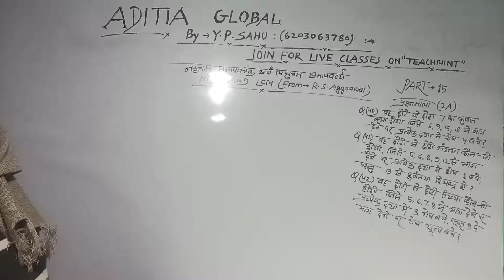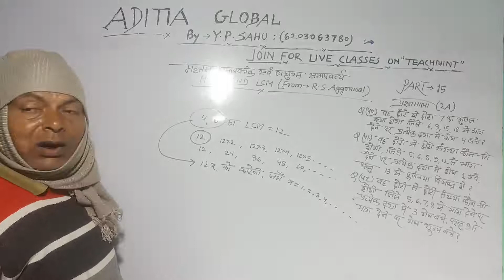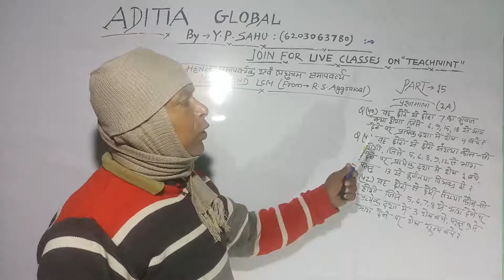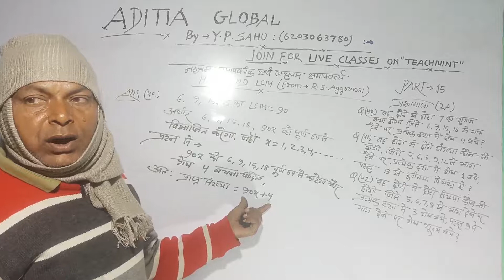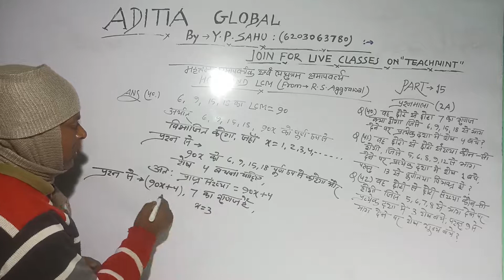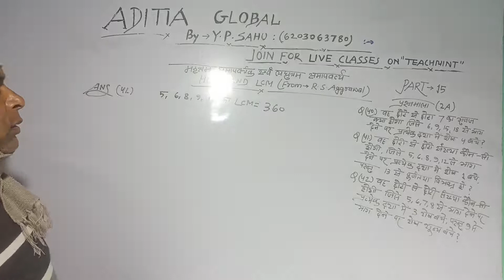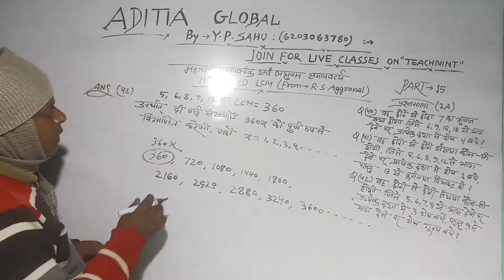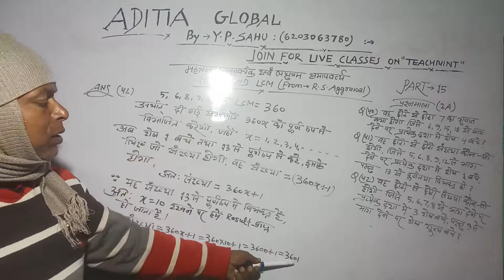HCF and LCM(ल.स. & म.स.) Question 40,41 and 42 tricks in hindi RS Aggarwal #15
HCF and LCM(ल.स. & म.स.) Question 40,41 and 4

NUMBER SYSTEM CLASS 9 FULL QUESTION SOLUTION WITH THEORY (संख्या प्रणाली कक्षा 9 पूर्ण प्रश्न समाधान)

What is HCF in Maths I RS Aggarwal I HCF in Hindi Chapter -2 Part -1

hat is LCM in Maths I RS Aggarwal I LCM in Hindi Chapter -2 Part -2